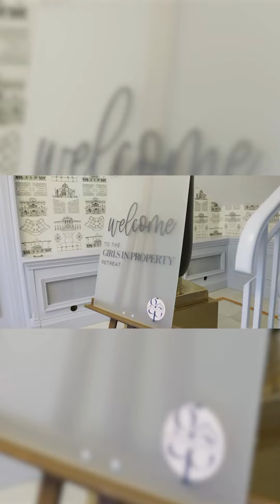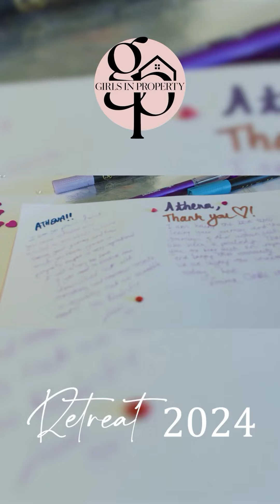Can I share a secret Friday was pretty epic There’s a unique magic when over 80 women come togeth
So proud to have shared the stage at the Girls in Property Retreat with such inspiring women like Heather Smail,  Rosalia Lazzara, and Julia Golebiewska 😍

Big thanks to everyone who came to the event. And to @GirlsinProperty for organising such an inspiring retreat. The day was filled with insightful talks and like-minded women in an amazing atmosphere.

Here's to each one of you succeeding in your journeys! 💪🌺